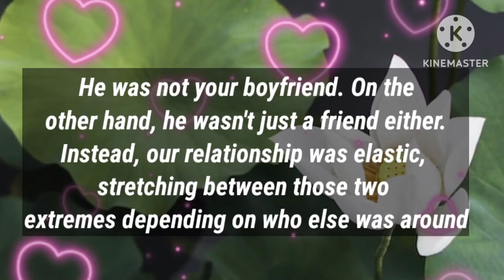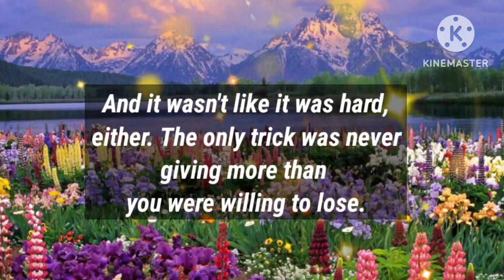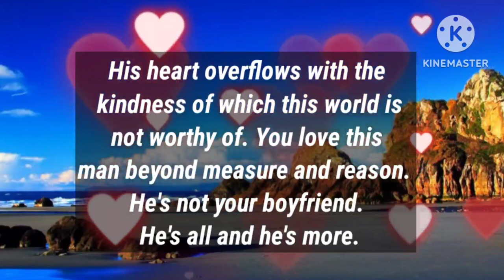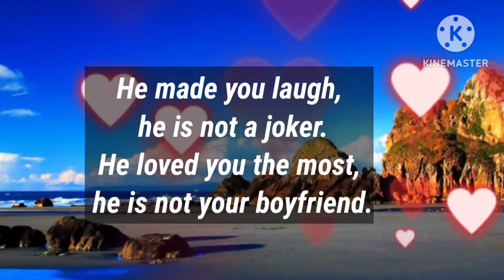Angel message: He is not your boyfriend || God message